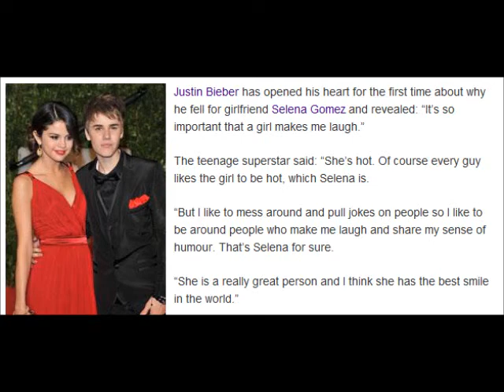Selena Gomez Busted Lip & Jelena Pics !!!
Selena Gomez has a busted lip
+ J E L E N A PICS.